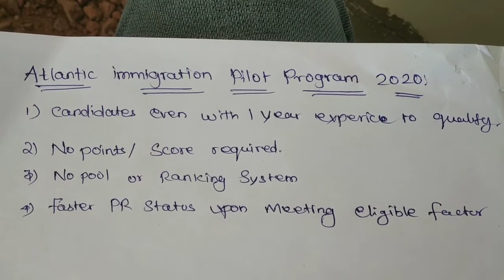Best Immigration Pathways for Canada PR and Visa in தமிழில் || Motivation Cell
DESCRIPTION:

In this video we are discussed about how to apply canada PR process and Express Entry. and best immigration pathways for canada Visa and PR.

Step by step for immigration pathways